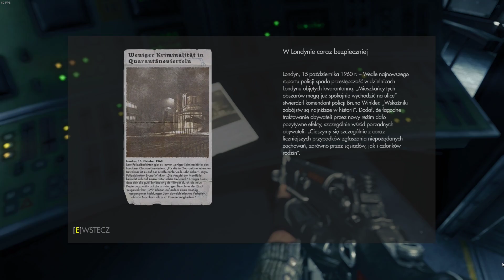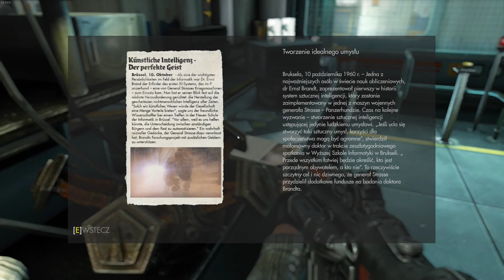Wolfenstein: The New Order odc. 8 - London Nautica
Cześć. Jest to ósmy odcinek z gry Wolfenstein: The New Order. Gram na PC w polskiej wersji językowej (napisy).

Wolfenstein: The New Order – gra komputerowa będąca połączeniem dwóch gatunków – przygodowej gry akcji oraz first-person shootera. Została stworzona przez studio MachineGames i wydana przez Bethesda Softworks 20 maja 2014 roku na platformy Microsoft Windows, PlayStation 3, PlayStation 4, Xbox 360 i Xbox One.